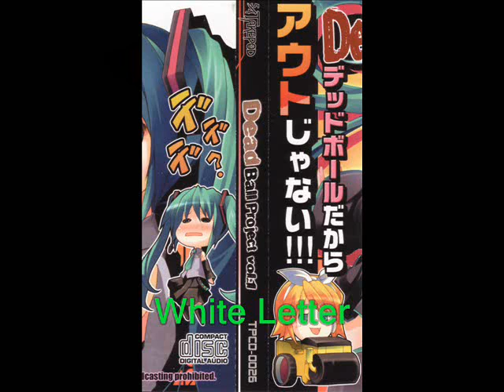Hatsune Miku (( BEAT )) Remix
Hola ojala que les gusten n n

01. Koisuru Voc@loid

02.White Letter

03.Nazeka Henkan Dekinai

04.Electric Angel(Enjeu)

05.Time Limit

06.Mikumiku Ni Shiteageru